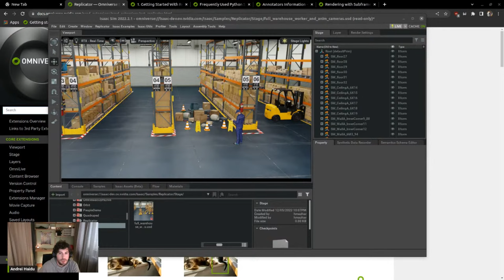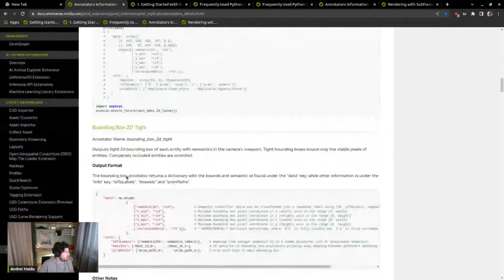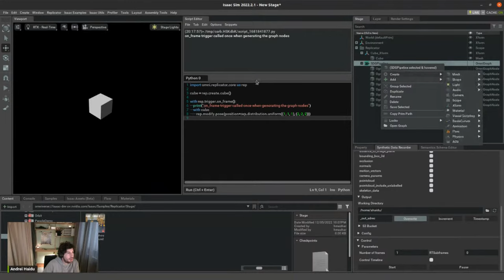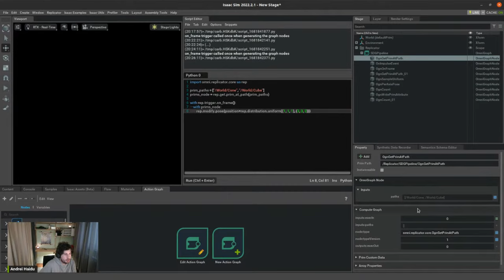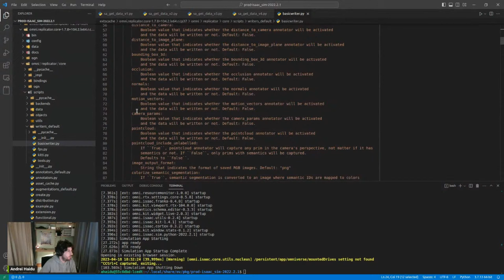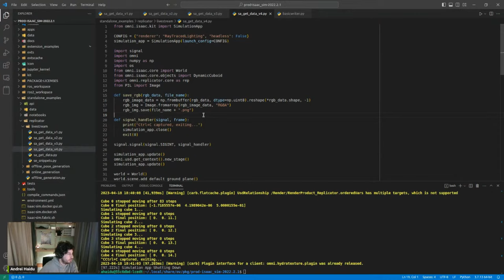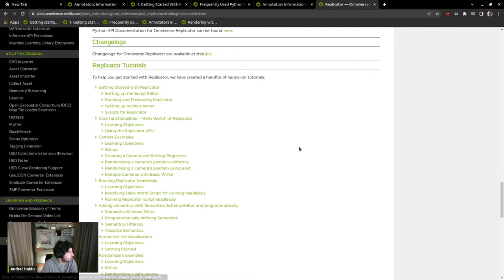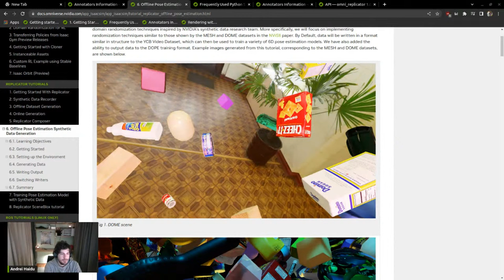Generating Synthetic Data for Robots | Robotics Office Hours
In this weekly livestream, developers will address forum questions, showcase new projects, and answer your questions in real time.

📆 Check out the full calendar for all of our upcoming events

About NVIDIA Omniverse:
NVIDIA Omniverse™ is a platform that enables developers to easily integrate Universal Scene Description (OpenUSD) and RTX rendering technologies into existing software tools and simulation workflows for building AI systems.